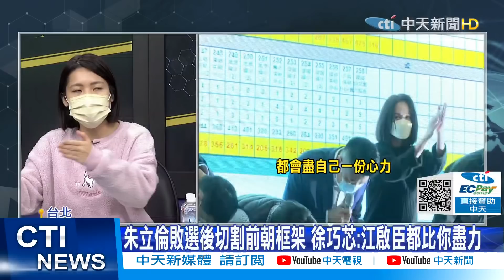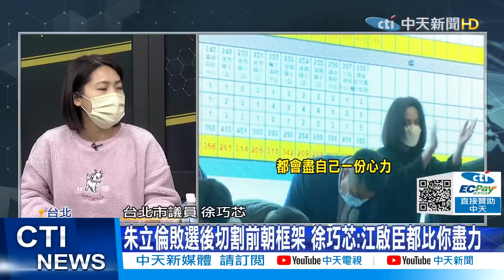【每日必看】朱立倫敗選後切割前朝框架 徐巧芯:江啟臣都比你盡力｜公投大敗讓朱立倫怯戰?! 許淑華:空談2024是"癡心妄想"@中天電視CtiTv 20220112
歌名: Sunspots
作者: Jeremy Blake
類型: Dance & Electronic
氣氛: Happy Music